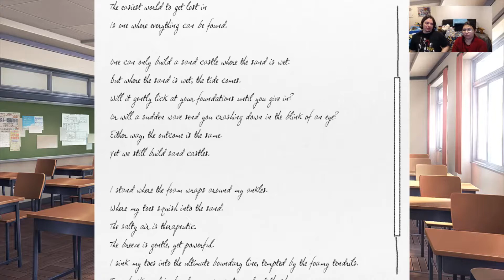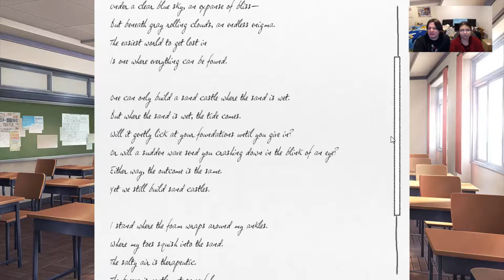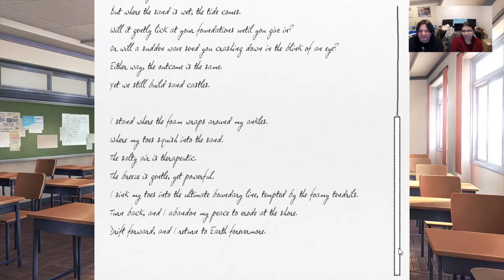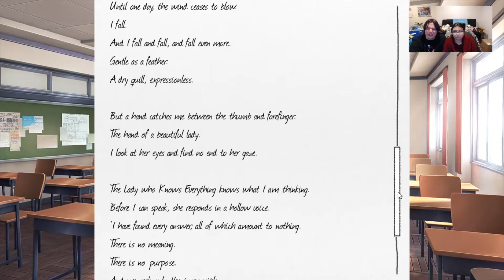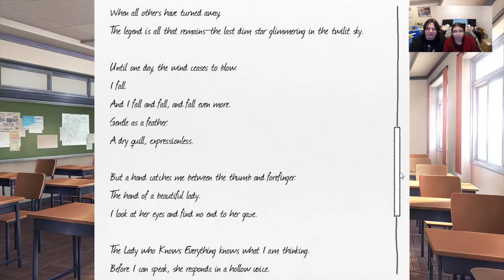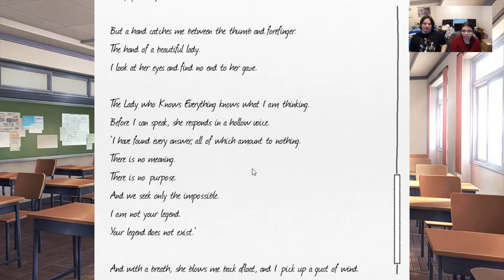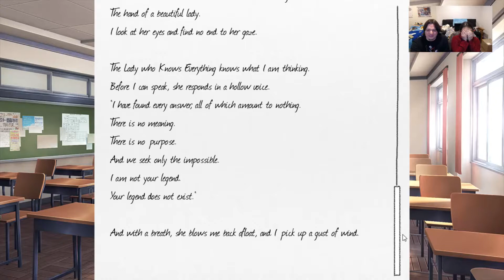Let's Play Doki Doki Literature Club, Part 7: Decisions, Decisions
Who do we prepare for the festival with?